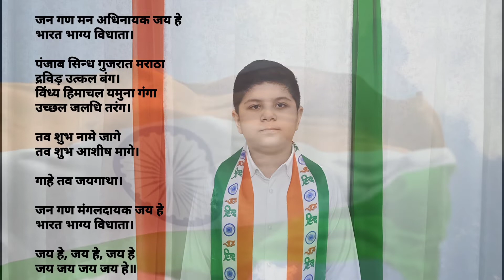Independence Day Speech 2020 | National Anthem -Jana Gana Mana | Vande Mataram | Red Fort -New Delhi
Independence Day Speech for kids| National Anthem-Jana Gana Mana| Vande Mataram |Aatmanirbhar Bharat

Best independence day speech for kids. Hope this video will be helpful for your kids.

HAPPY WATCHING!
JAI HIND